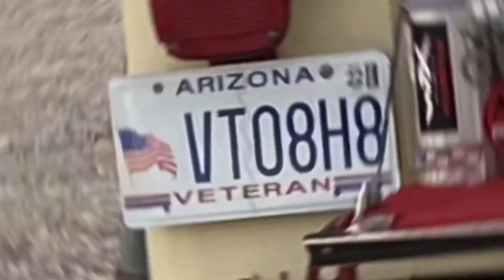Hitting the Heavy’s! Army Firing Range, Florence 2020.